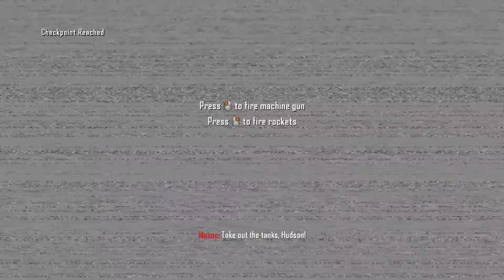Call of Duty: Black Ops 2 | Gameplay Walkthrough | Part 1 - Pyrrhic Victory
Call of Duty: Black Ops II is a first-person shooter video game, developed by Treyarch and published by Activision (Square Enix forJapan). It was released on November 13, 2012 for Microsoft Windows, PlayStation 3, and Xbox 360 and on November 18, 2012 in North America, November 30, 2012 in Europe and Australia for the Wii U. Black Ops II is the ninth game in the Call of Dutyfranchise of video games and a sequel to the 2010 game Call of Duty: Black Ops. The game was launched at 16,000 stores worldwide at midnight on November 13, 2012.
Black Ops II is the first game in the Call of Duty franchise to feature future warfare technology and the first to present branching storylines driven by player choice as well as selecting weapons before starting story mode missions. It also offers a 3D display option. A corresponding game, Call of Duty: Black Ops: Declassified, was released simultaneously on the PlayStation Vita. Within 24 hours of going on sale, the game grossed over $500 million. It had remained the largest entertainment launch of all time until September 2013, when Take-Two announced that Grand Theft Auto V had grossed $800 million in its first day of release. It went on to sell 7.5 million copies in the U.S. in November 2012, making it the highest grossing game of the month.